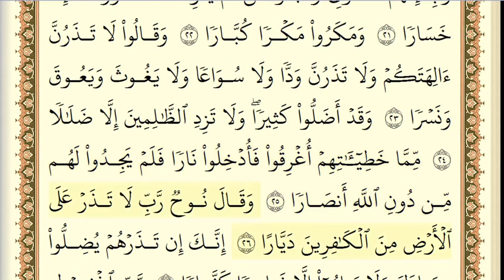تحفيظ سورة نوح كاملة بطريقة رائعة تحدي_حفظ_القرآن 🤩♥️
📖 به نرقى  ☁️
🏅 تشويقات تأخذ بك إلى أسعد حياة مع القرآن 💛🍃🏅 عبارات تشجيعية ترفع همتك وتقوي عزيمتك 🤩♥